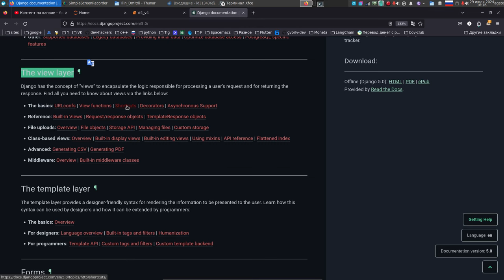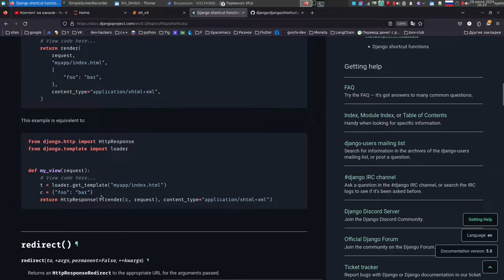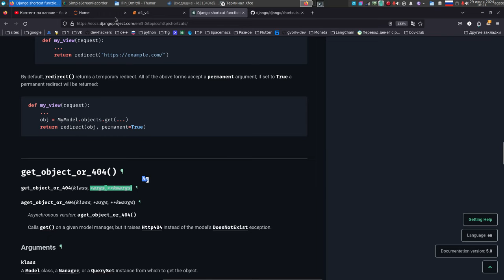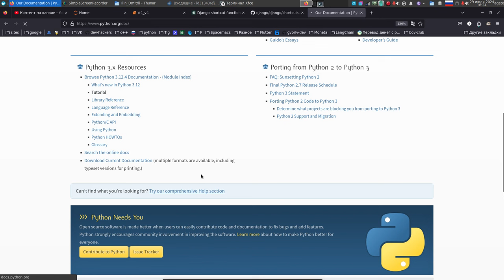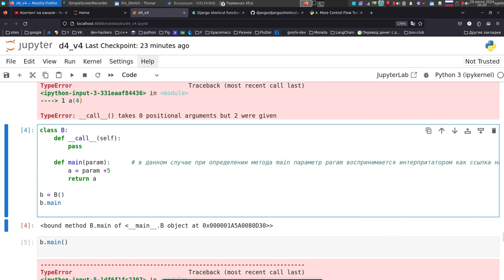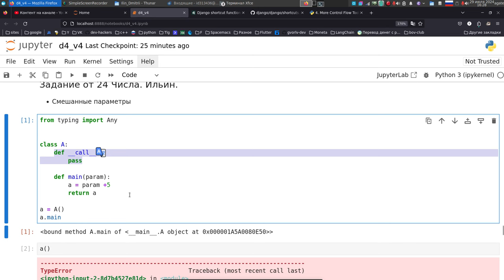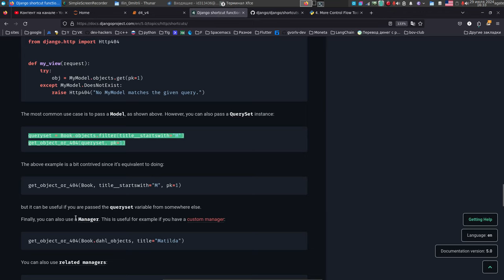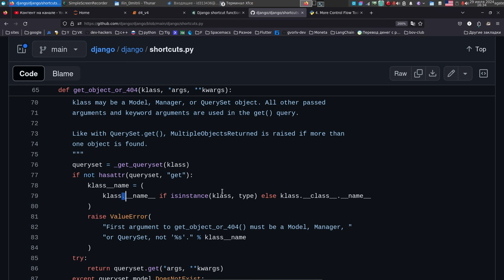Вот так изучение Python идёт правильно и с результатом. (смотри описание)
попробуйте в тесение нескольких месяцев оптимальный план индивидуаимльного обучения:

Индивидуальный план обучения Питон "Ускоренное движение вверх".
Оплата в месяц: 16000 RUB/сейчас по акции 12 000 RUB (цена действуит на период этой акции).